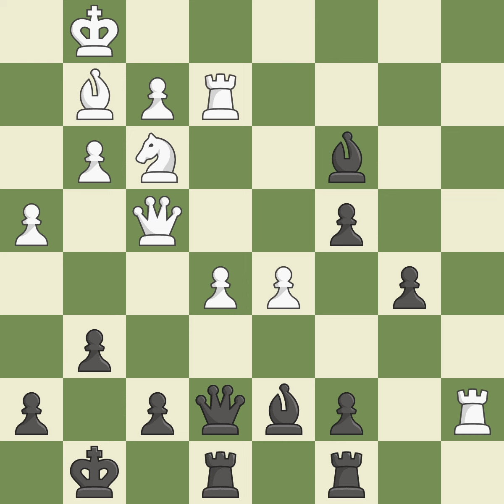Catalan Opening: Closed, 4...dxc4 5.Nf3 Nc6 6.O-O Rb8 Event It (open),Site Reykjavik (Iceland),Date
Catalan Opening: Closed, 4...dxc4 5.Nf3 Nc6 6.O-O Rb8 Event It (open),Site Reykjavik (Iceland),Date 2000,Round 2,White Bu Xiangzhi (CHN),Black Drei Andrea (ITA),Result 1-0,ECO E04,WhiteElo 2570,BlackElo 2350,Annotator IV